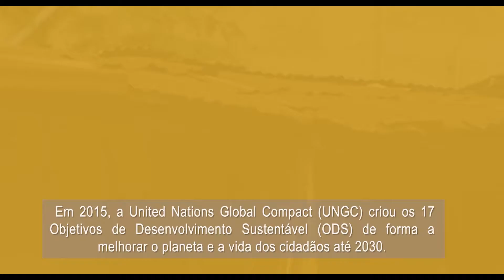INOV Contacto 24 | Campus 2020 - SDG #2 | Zero Hunger